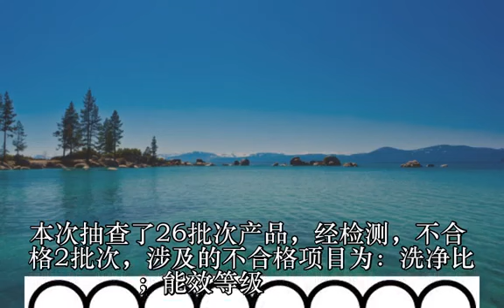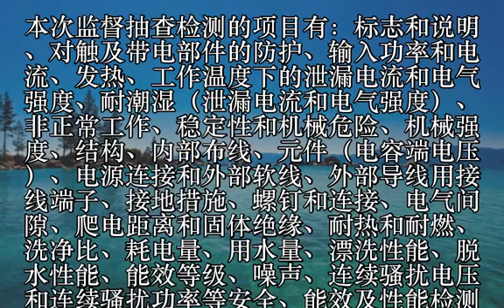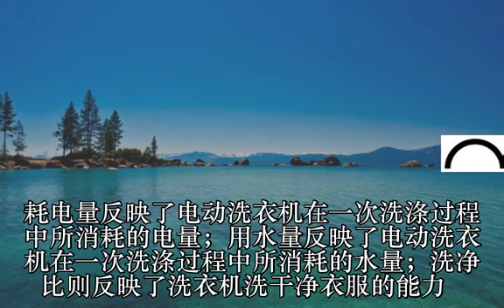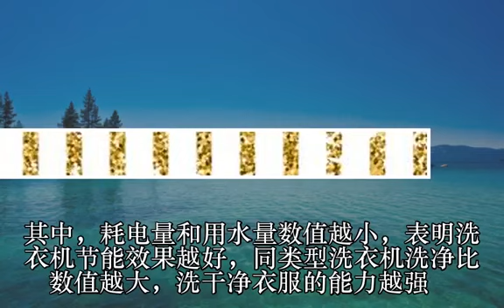洗净比不合格 标称商标上菱等2批次家用电动洗衣机上黑榜